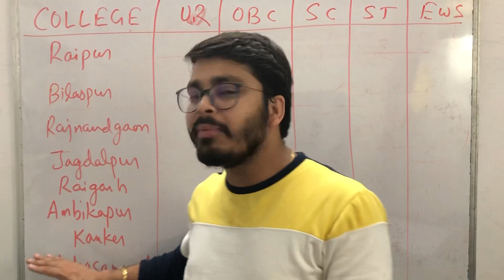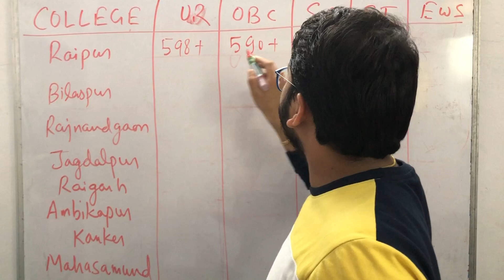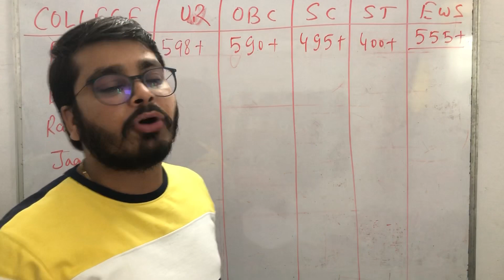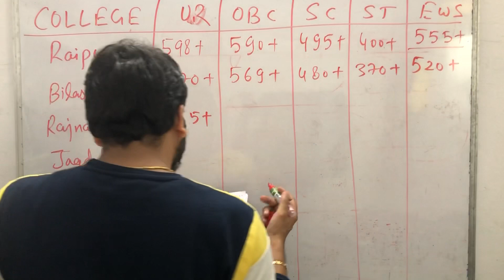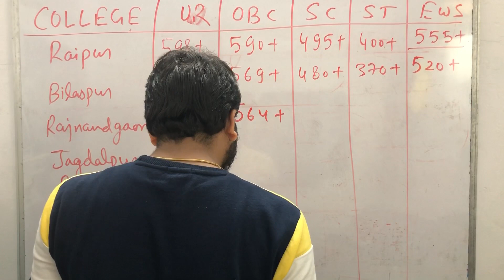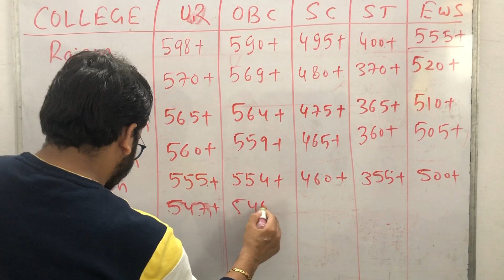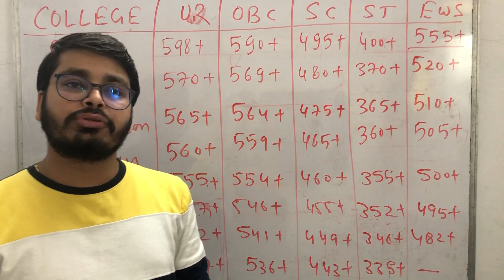COLLEGE WISE EXPECTED CUT OFF/GOVERNMENT MEDICAL COLLEGE/NEET/NTA/CGDME